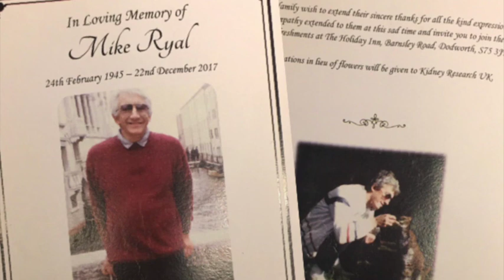Funeral tribute to musical director Mike Ryal by Granville Danny Clarke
Showbiz friends including singing legend Tony Christie and TV comedy veteran Tommy Cannon joined family and friends at a packed Yorkshire church to say goodbye to former musical director Mike Ryal.
Yorkshire landscape artist Ashley Jackson also paid his last respects along with celebrated folk star turned artist Granville Danny Clarke, who gave a personal tribute - which you can listen to here - during the service at St Paul's Church in Monk Bretton, Barnsley.